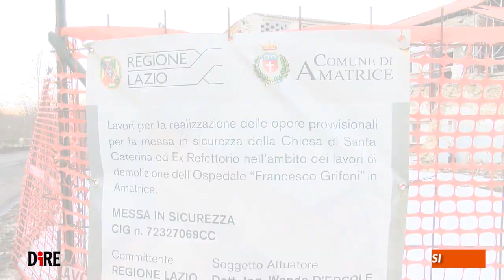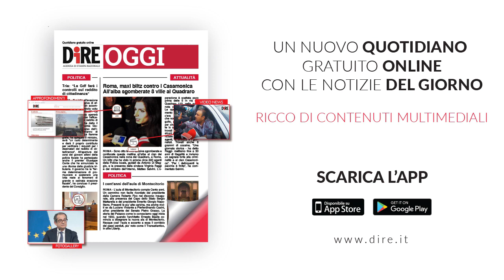Tg Lazio, edizione del 29 gennaio 2019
M5S-PD APPROVANO MOZIONE PER SGOMBERO IMMEDIATO SEDE CASAPOUND
GRILLO: CASI MENINGITE A ROMA PREOCCUPANO, INVITO A VACCINARSI
ROMA, DETENUTI AL LAVORO SU STRADE A TORRE SPACCATA
SINDACO AMATRICE: SENZA RISPOSTE SINDACI PRONTI A DIMETTERSI